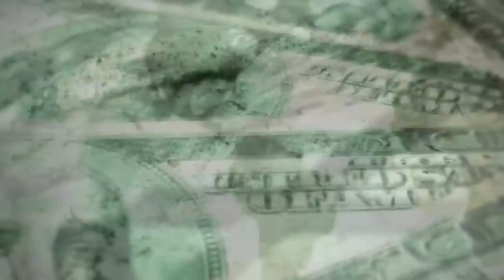6 OAMENI INGROPATI DE VII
Imagineaza-ti cum ar fi ca dintr-o data sa lesini, iar mai tarziu sa te trezesti intr-un sicriu la 2 metri sub pamant?